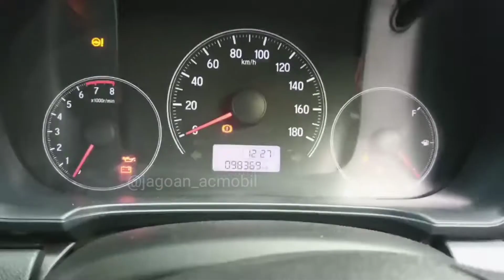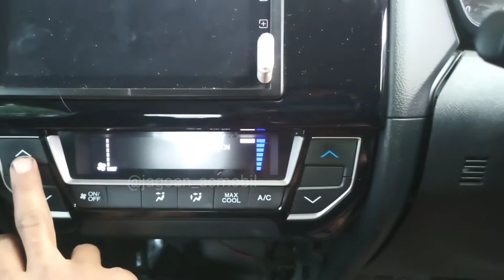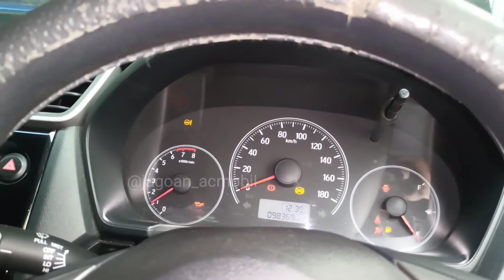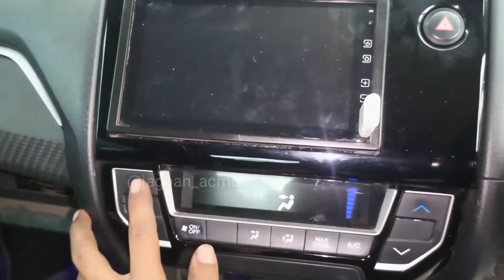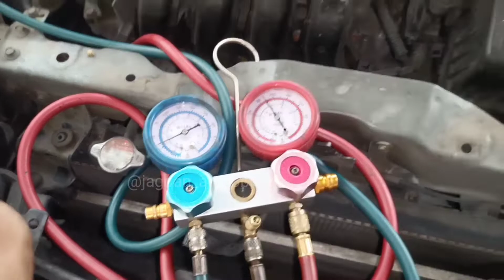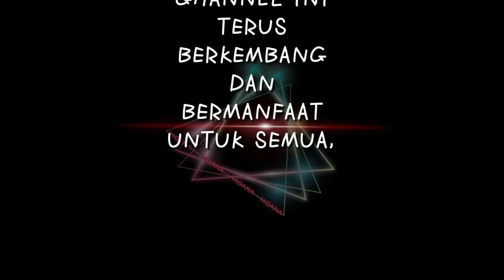Letak Sekring AC Honda Brio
Bismillaah